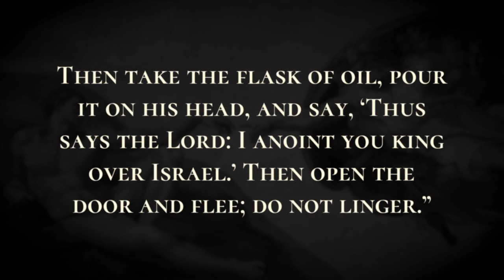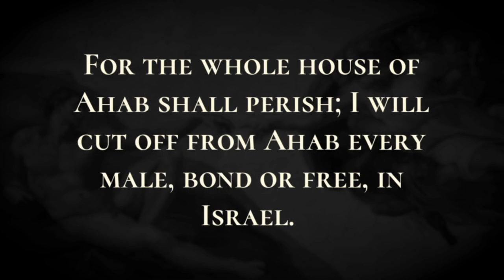Anointing of Jehu - Holy Bible, 2 Kings 9:1-9:13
Anointing of Jehu

Then the prophet Elisha called a member of the company of prophets and said to him, “Gird up your loins; take this flask of oil in your hand, and go to Ramoth-gilead.  When you arrive, look there for Jehu son of Jehoshaphat, son of Nimshi; go in and get him to leave his companions, and take him into an inner chamber.  Then take the flask of oil, pour it on his head, and say, ‘Thus says the Lord: I anoint you king over Israel.’ Then open the door and flee; do not linger.” So the young man, the young prophet, went to Ramoth-gilead.  He arrived while the commanders of the army were in council, and he announced, “I have a message for you, commander.” “For which one of us?” asked Jehu. “For you, commander.”  So Jehu got up and went inside; the young man poured the oil on his head, saying to him, “Thus says the Lord the God of Israel: I anoint you king over the people of the Lord, over Israel.  You shall strike down the house of your master Ahab, so that I may avenge on Jezebel the blood of my servants the prophets, and the blood of all the servants of the Lord.  For the whole house of Ahab shall perish; I will cut off from Ahab every male, bond or free, in Israel.  I will make the house of Ahab like the house of Jeroboam son of Nebat, and like the house of Baasha son of Ahijah.  The dogs shall eat Jezebel in the territory of Jezreel, and no one shall bury her.” Then he opened the door and fled. When Jehu came back to his master's officers, they said to him, “Is everything all right? Why did that madman come to you?” He answered them, “You know the sort and how they babble.”  They said, “Liar! Come on, tell us!” So he said, “This is just what he said to me: ‘Thus says the Lord, I anoint you king over Israel.’ ”  Then hurriedly they all took their cloaks and spread them for him on the bare steps; and they blew the trumpet, and proclaimed, “Jehu is king.”